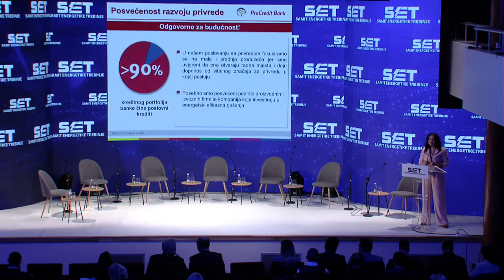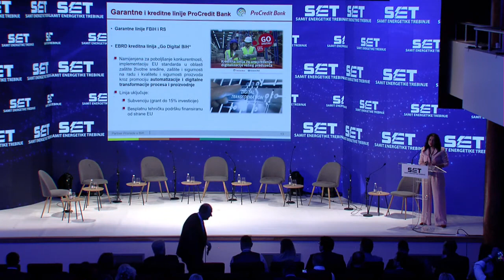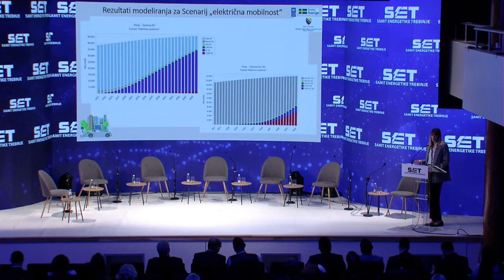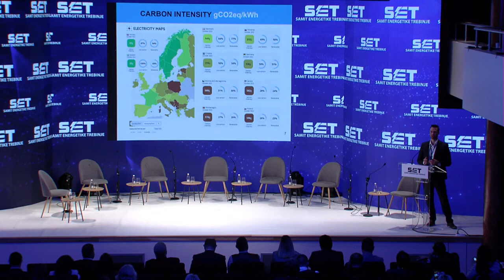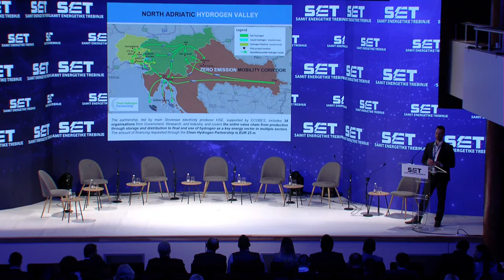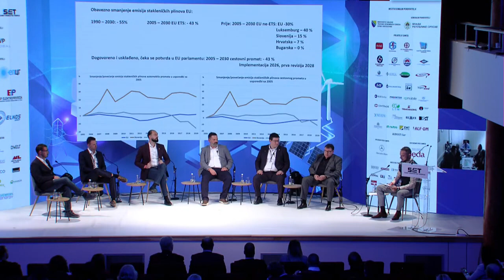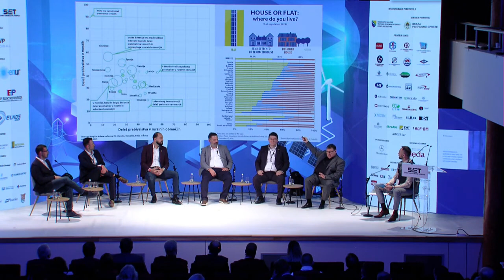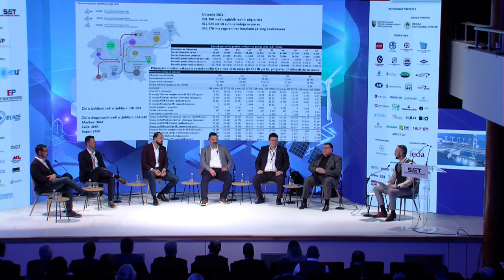SET 2023 - PANEL 8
RAZVOJ ELEKTROMOBILNOSTI U REGIJI

Pokrovitelj panel diskusije: Procredit banka a.d Sarajevo